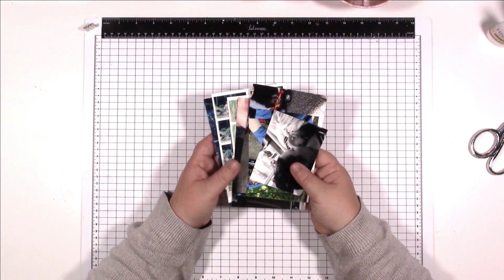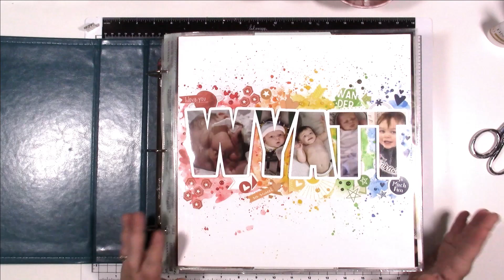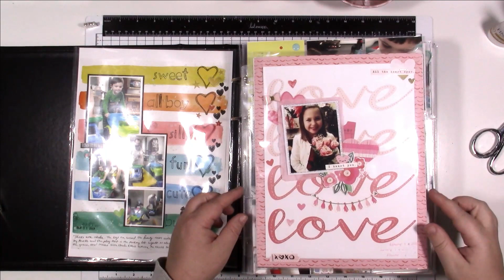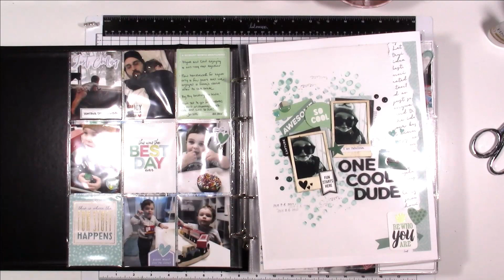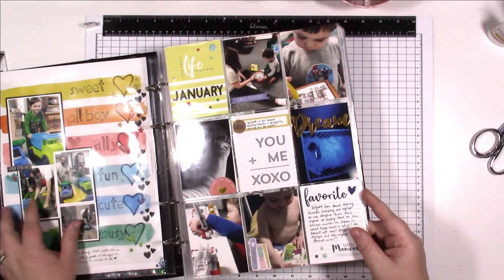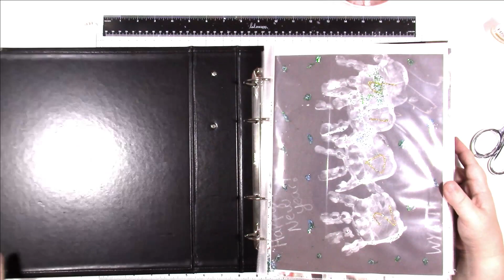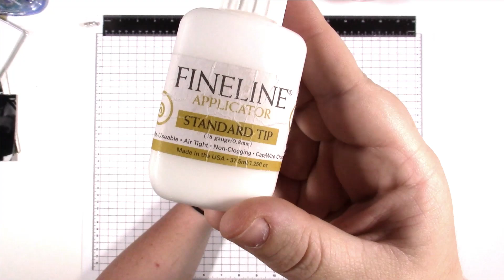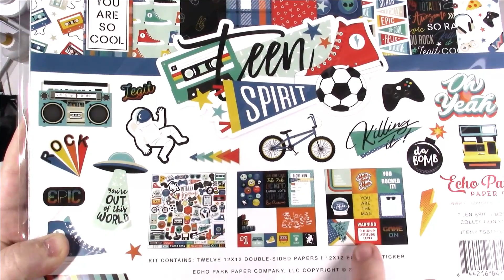Must Have Supplies for Newbie Scrappers ***Jessica Grace***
Hi Friends!
Today's video is sharing what I think to be "must have supplies" for anyone who is new to scrapbooking or thinking of starting. This video is not sponsored, these are recommendations based on my experiences over the years as a scrapbooker. I hope you find this helpful! Links to products below.

Cannon Selphy

Friskars Rotary Paper Trimmer

Foam Pop Dots

Tombow Tape Runner